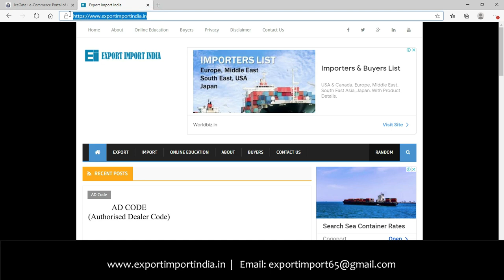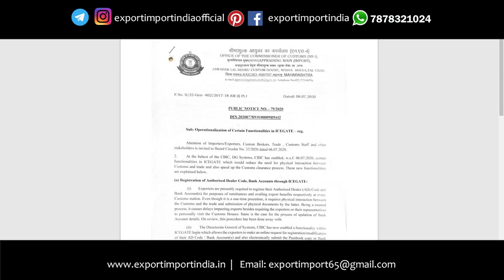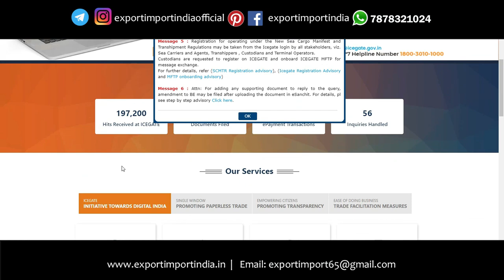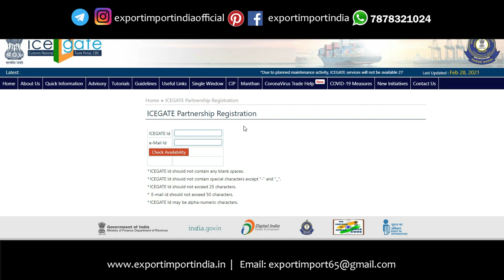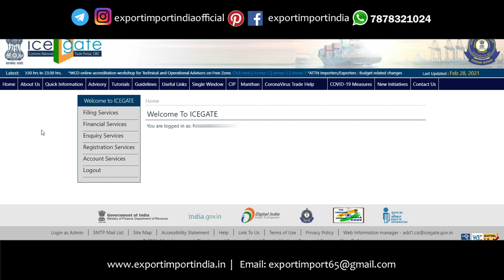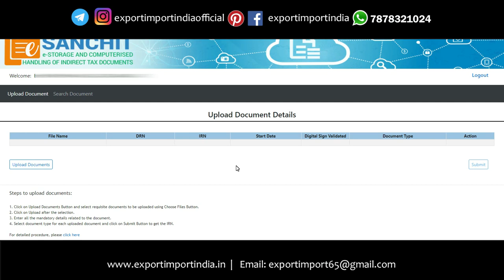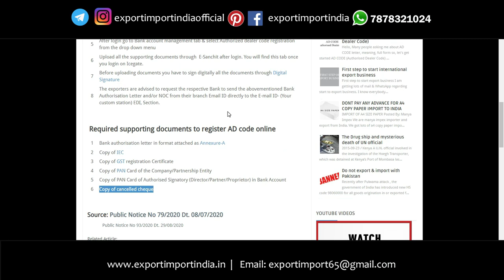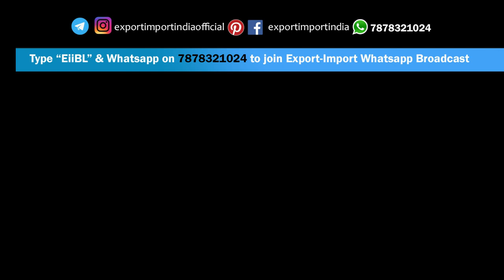How to register AD code online for export import business?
In Hindi: How to register AD code online for export import business?

To register AD Code online on IECGATE for export import customs clearance purpose first, you have to register yourself on Iecgate.

Authorized dealer code